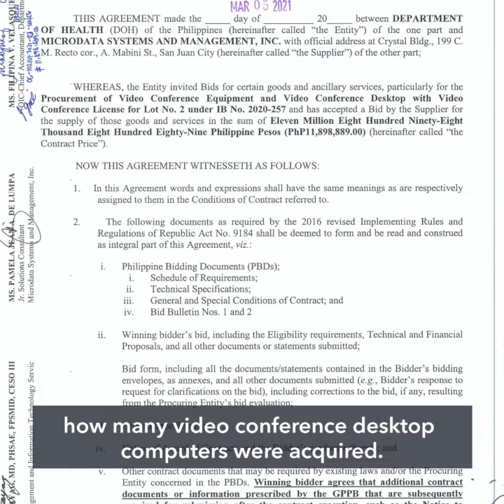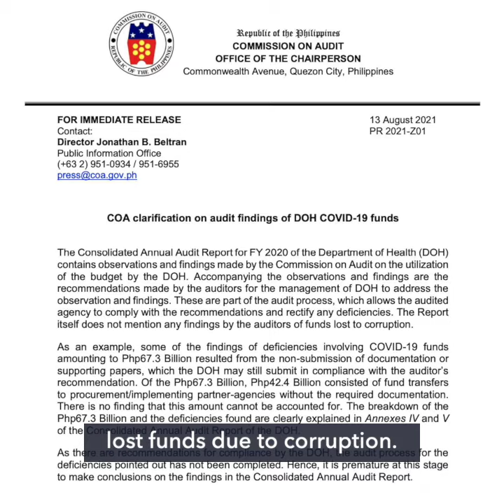DOH paid almost P12M for video conference equipment and license, P300,000 for a laptop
More videos on Rappler A Commission on Audit report flags the health department for spending P11.89 million for the procurement of 'video conference equipment and video conference desktop with video conference license' dated March 5, 2021.
Full story Follow Rappler for the latest news in the Philippines and around the world.